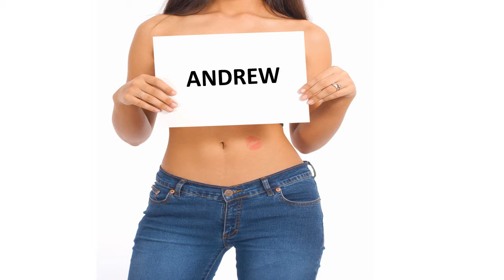Herzlichen Glückwunsch zum Geburtstag ANDREW